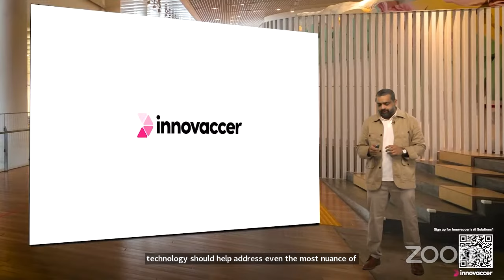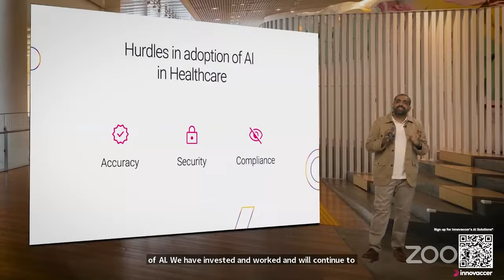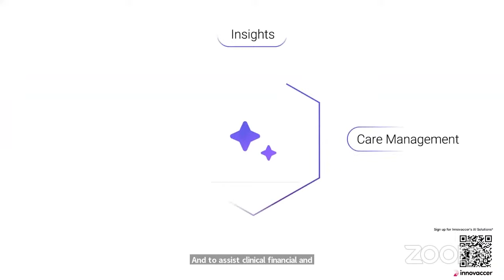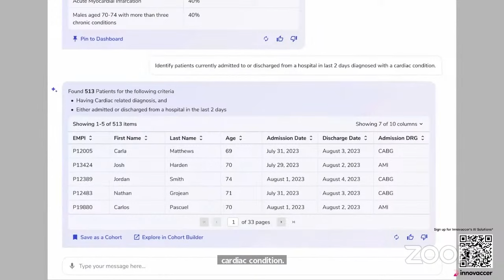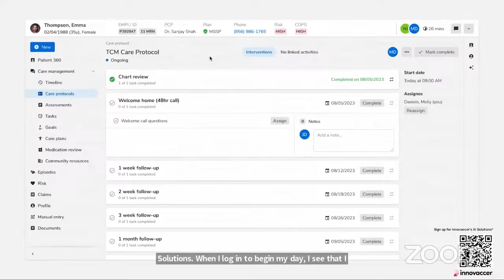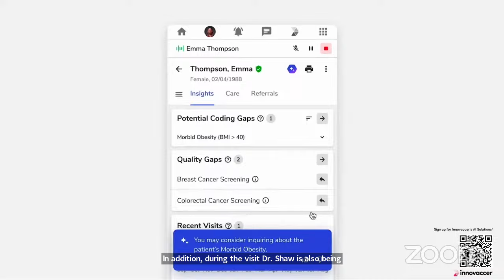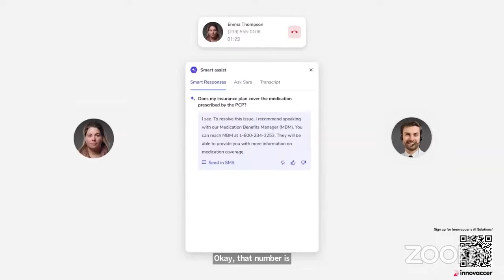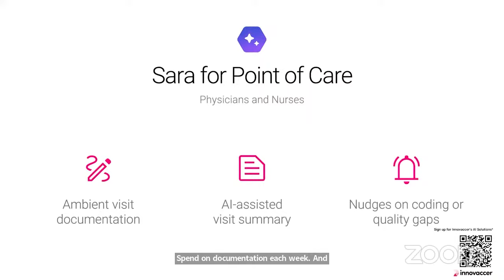Join Us in Building the Future of Healthcare—Driven by AI Technology!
Get ready to witness the biggest-ever healthcare AI launch

At Innovaccer, we've trained our generative AI models to understand the complexities of healthcare. Now we're thrilled to introduce our latest launches that will empower healthcare workers like never before.

Be the first to experience Innovaccer’s new and groundbreaking technology that will transform how healthcare providers deliver care.

This exclusive event will give you a sneak peek into the future of healthcare, where AI becomes your trusted partner in delivering high-quality, cost-effective, equitable care.

BONUS for attendees: Be among the first to get your hands on Innovaccer’s healthcare AI solutions at absolutely no charge!